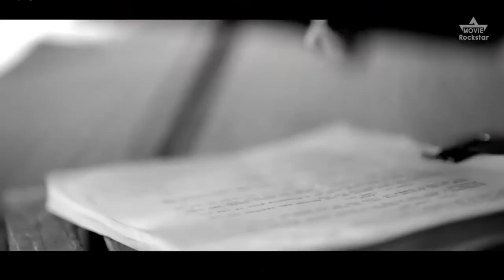Proof That Gal Gadot Is Our Real-Life Wonder Woman || GalGadot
Wonder Women

She was born to play wonder woman. She beautiful, intelligent , strong and very kind hearted person, very rare qualities to find these days in any person. Her smile can melt you down... a true wonder woman
Gal Gadot : गेल गेडट सही मायने में एक वंडर वूमन ही है
आईये जानते हैं कैसे वीडीयो को अंत तक देखीएगा  तब आप भी मानने लगेंगे की गेल गेडेट एक वंडर वूमेन है
गैडट का जन्म इज़राइल के Petah Tikva में हुआ था और वो इसके पडो़सी शहर Rosh HaAyin में पली बढीं। हिब्रू में उनके नाम का मतलब "लहर" है और उपनाम का अर्थ है "नदी के किनारे"। उनकी माँ (वेइस), एक शिक्षक, और उनके पिता माइकल, एक इंजीनियर हैं।
१ She has a Legit Military Background :
२० साल की आयु में, गैडट ने एक भर्ती सैनिक के रूप में इज़रायली सुरक्षा बल मेंं कॉम्बैट ट्रेनर रहते हुए दो वर्षों तक अपनी सेवाएं प्रदान की। सेना मेंं अपने बिताये हुए समय के बारे में वो कहती हैं, " आप दो या तीन साल दीजिए, और यह आप के बारे में नहीं है। आप अनुशासन और आदर सीखते हैं।"
02 She has The Most Lethal Martial arts training
Gal Gadot ने इजराईल में सभी के लीए जरूरी सैन्‍य अभ्‍यास के दौरान Krav Maga नाम के दो टेक्‍नीक में ट्रेनींग लेकर माहारत हासील की जो की मार्शल आर्ट का एक बहुत ही कारगर पैंतरों में गीना जाता है
०३ Her Accent is perfect Fit: गल गेडट की एक्‍सेंट मतलब बोल चाल का लहजा पुरी तरह एक विदेशी की तरह है इस लीए वो वंडर वूमन के लिए पुरी तरह से फीट थी क्‍योंकि वंडरवूमन डायना एक एैसे द्वीप की निवासी है जो पुरी दुनीया से अलग थलग रहता है इस लिए उनकी आवाज ने फिल्‍म में फिट बैठ गया
०४ She has a ton of Charm and Charisma :: gal gadot खुबसुरती या आकर्शक होने के साथ साथ एक खास करीश्‍माई एहसास है जीसे किसी स्‍कुल या ट्रेनींग सेटर में पढृाया नहीं जा सकता और इनमें दोना पहलु समाए हुए है जो आपने आप में इन्‍हें खास बनाता है।  यही वह कारण है कि गेल गेडेट २००४ में एक टीनएजर रहते हुए मीस इजराईल भी बनी। पर ब्‍यूटी क्‍वीन का लईफ स्‍टाईल उन्‍हे आपने नीजी जीवन में कभी आसक्‍त नहीं कर सका इसलीए उन्‍होंने मीस युनीवर्स के रेस में हीस्‍सा ही नहीं लिया क्‍योंकी उन्‍हें मेकअप पसंद नहीं था
05 Not Just Beautiful She's Very Smart : ना केवल खुबसुरती बलकी वो बहुत ही स्‍मार्ट भी हैं गैडेट ने फिल्‍मों में आने से पहले पालीटीकल साईंस और कानुन की पढाई की है उन्‍होंने काफी सारे एक्‍शन सीन खुद कीये हैं। जैसा की हम जानते है उन्‍हें लगभग सभी तरह के हथीयारों में माहारत हासील है यही खुबी उनके कास्‍टींग डायरेक्‍टर को बहुत पसंद आई गैडेट ने फास्‍ट एंड फयूरीयस ५ और ६ के अपने स्‍टंट खुद ही ने किये हैं
सन २०१४ में वो जब केवल टीन एजर के उम्र में  मीस इजराईल बनने के बाद भी उन्‍हे  स्‍टार डम रास नहीं आया और इन्‍होंने मीस युनीवर्स में भाग ही नहीं लिया कयोंकि इन्‍हें मेकअप पसंद नहीं था
06 : She Filmed her Most Intense Scenes while Pregnant: आपके शायद जानकर हैरानी होगी की  गैडेट फिल्‍म के दौरान प्रेग्‍नेंट थी और उनके टमी को छीपाने के लिए एक हरा ट्राइाएंगल लगाया गया था ताकि उसे बाद में एडीट कीया जा सके गैडेट ५ महीने के गर्भ से थी जब उन्‍होंने जस्‍टीस लीग के लिए रीशूट किया
07 : She Stands up for others Even if she has to lose her Role वो हमेंशा दुसरों के साथ खड़ी रही जब  उनका रोल छीनकर किसी और को दे दिया गया था वो बच्‍चों के लिए खास कर लड़कीयों के लिए एक रोल मॉडल हैं
वो वाकई में नये जमाने की वंडर वूमन हैं इस न्‍यू जनरेशन के लिए

Credit : You Tube
Wikipedia & Gal Gadot (Instagram)